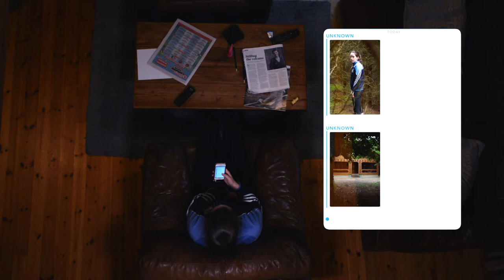Lurker In The Woods